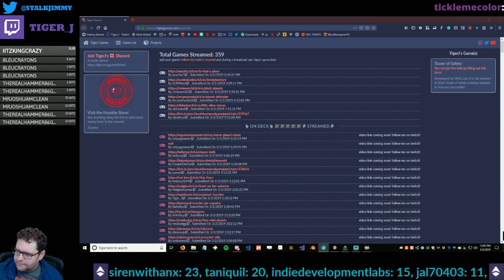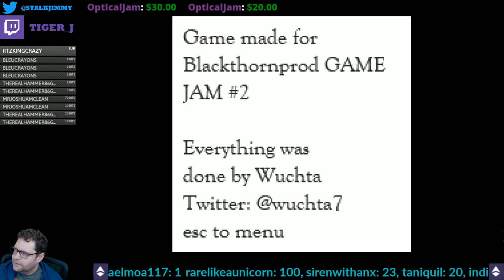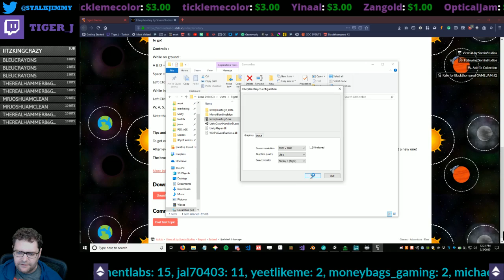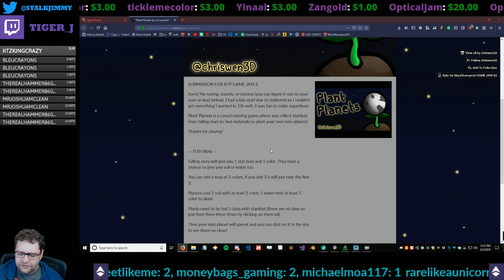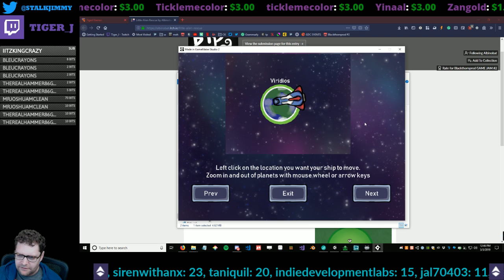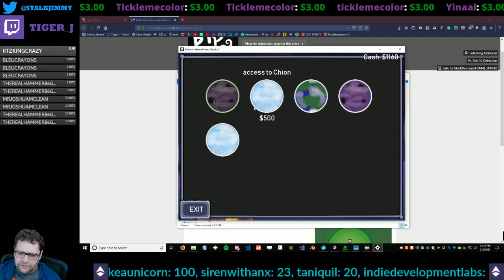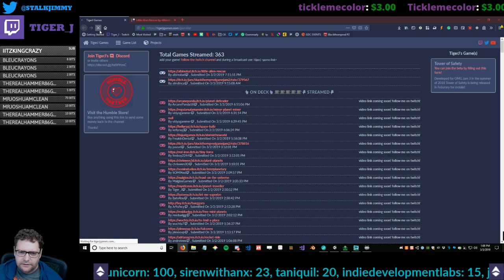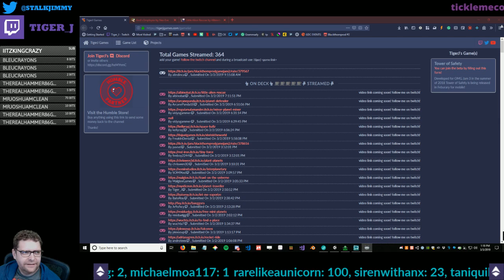Blackthornprod GAME JAM #2 part 3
You can play all the games and watch their highlights here [TigerJGames.com]